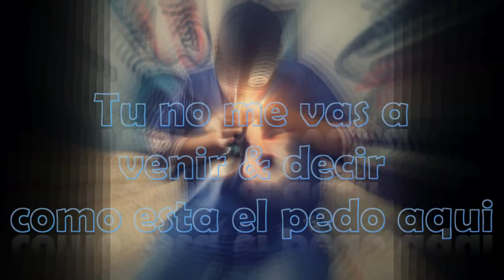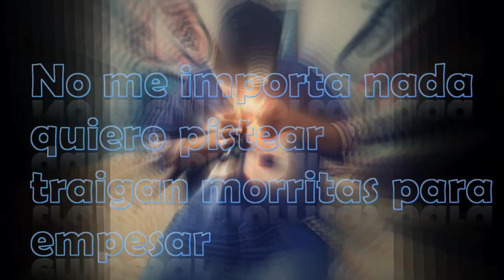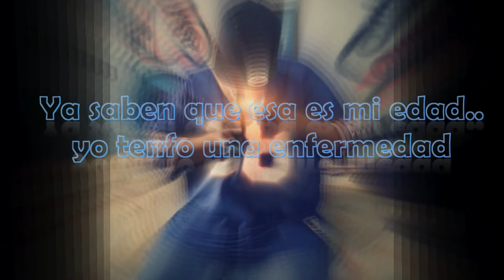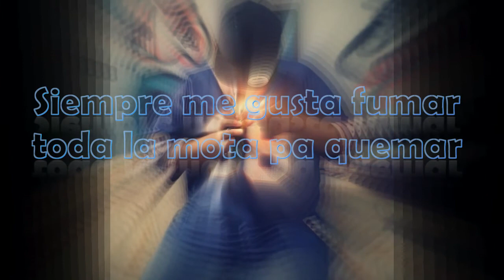La Guaba - //En Bucerias// - x Yair mC (( coros ))